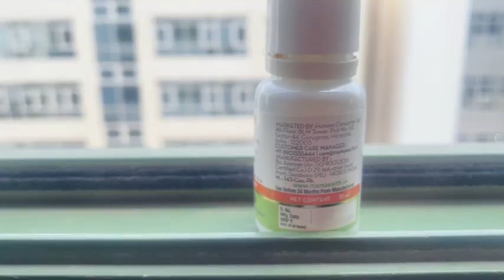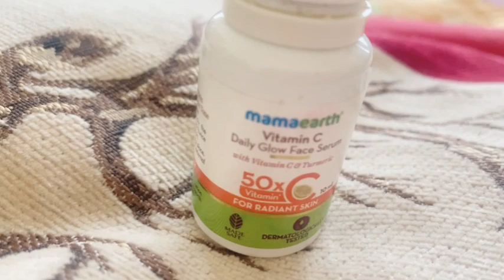അടിപൊളി result 💥💥💥💥💥💥💥💥💥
Dear friends,

This channel includes Beauty,Food and Travel vlogs.